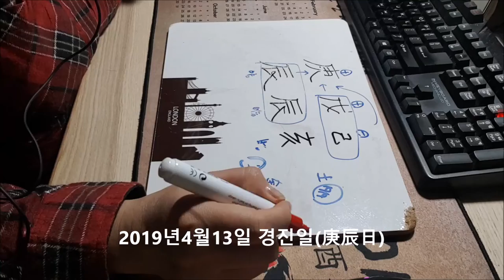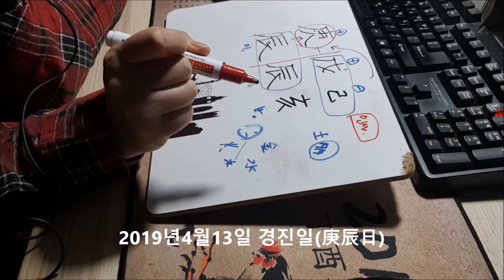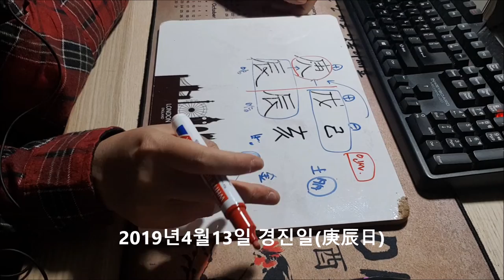[오늘의운세]2019년4월13일토요일-무진월 경진일[도깨비불운명학연구소]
[도깨비불운명학연구소]
***이어폰으로 녹음해서 소리가 많이 작습니다. 볼륨을 최대로 높여서 들어주세요.